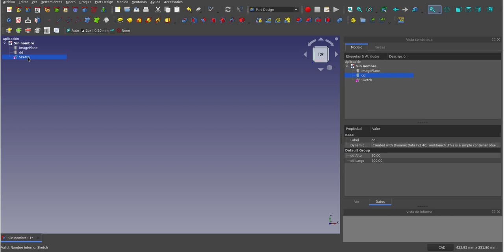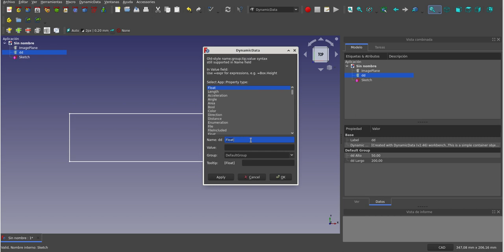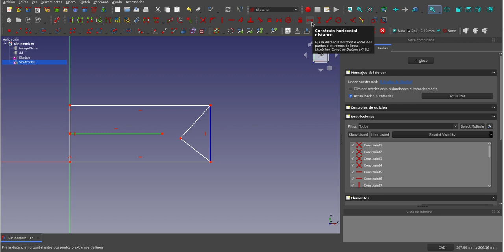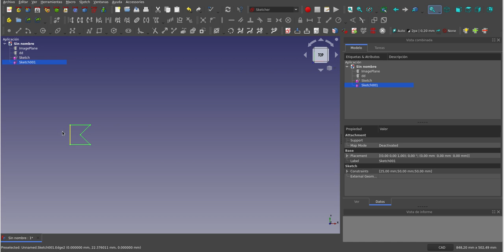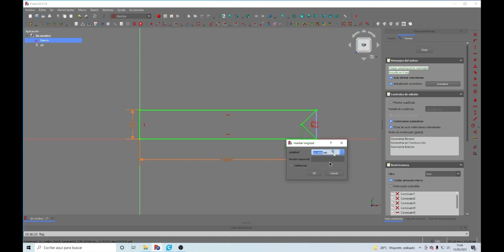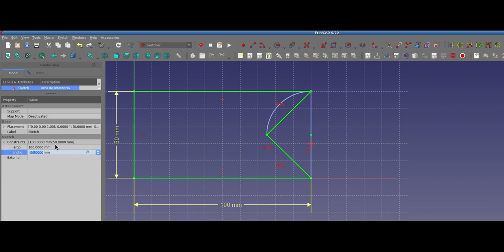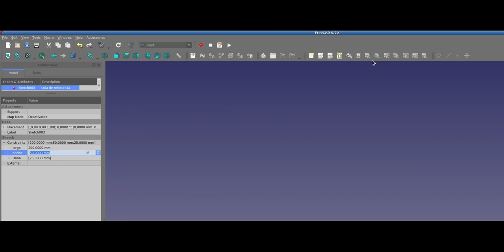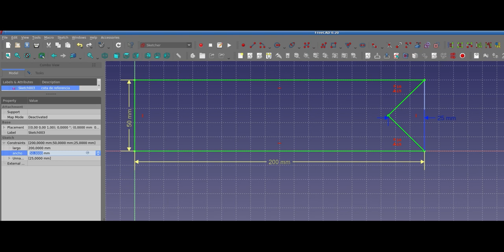FreeCAD, Sketcher: Soluciones al ejercicio propuesto (3)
En este video planteo una solución al ejercicio que propuse en el video anterior:

Si bien esta solución no es la más inmediata, es a mi juicio una de las más robustas que encontré y particularmente es la que más me gusta

El ejercicio consiste en crear un croquis suficientemente robusto como para que no se voltee al variar "bastante" uno de sus parámetros.

Luego de explicar mi solución, presento otras de tres integrantes del grupo de _Telegram_ de _FreeCAD_ en español a quienes les agradezco por su gentil colaboración. En el orden en que me hicieron llegar sus video con sus soluciones, ellos son: *Javi, Juanmi y Euquerio.*